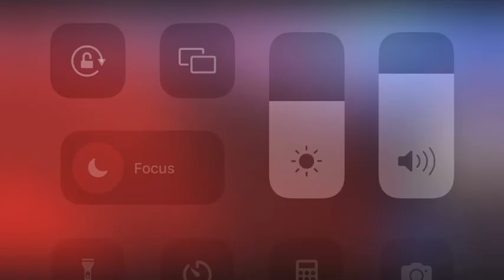Anthony Trimino on Real America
I believe we are in a battle for our souls, our soil, and our liberties. I’m coming to wage war against those who have unlawfully taken our freedoms, abused their power, and caused irreversible harm to California people, families, and businesses. This isn’t about a recall. It’s about reckoning. Join our historic movement to liberate California by donating what you can